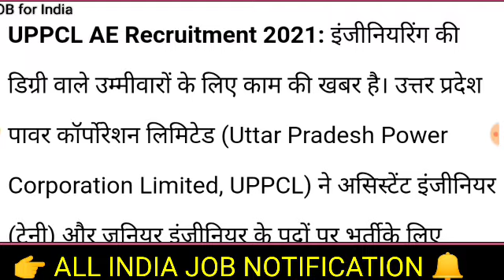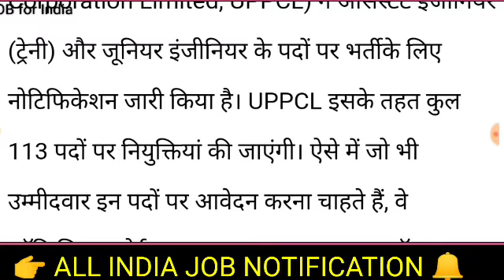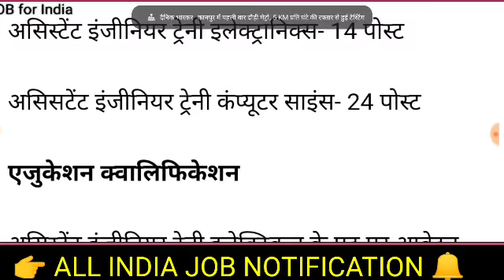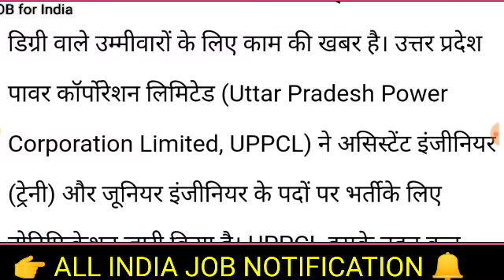UPPCL Recruitment 2021।बिजली विभाग ने निकली भर्ती। उत्तर प्रदेश पावर कारपोरेशन लिमिटेड 2021।